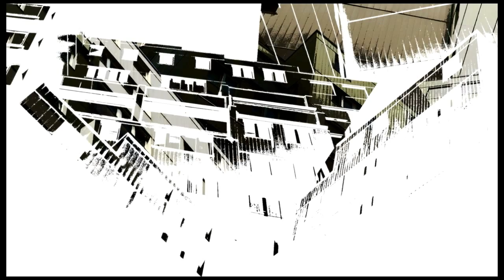De-Structure: Art by Laurent bompard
“The aim of my images is on one hand to reflect on our urban environment and architecture in general by re-composing the urban and industrial landscape, deconstructing the preconceived idea of what is interesting and what is not, what is beautiful and what is merely functional. On the other hand, I like to give the viewer a space for contemplation and I like to keep a certain balance where I give elements to build an interpretation without really telling a story. I like to maintain this moment where the mind floats in a pleasant uncertainty.”